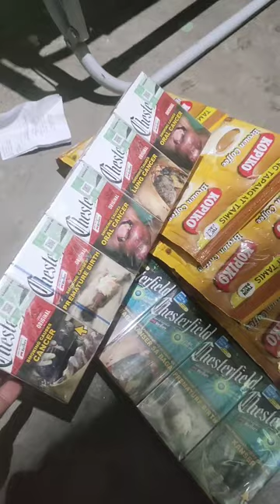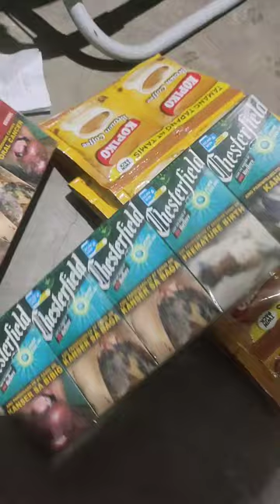Sekreto at Diskarte ko kung bakit napapalago ko ang tindahan ko/Chester cigarette free kopiko brown